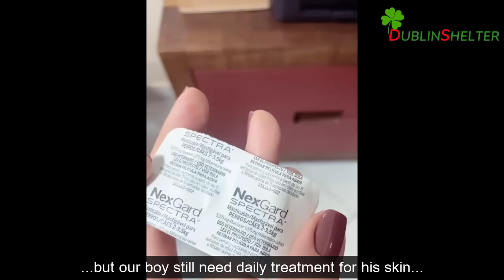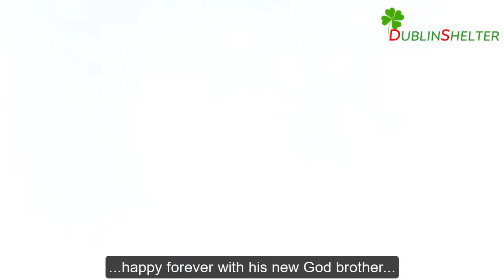While Walking In The Park, I Found A Puppy Hid His Head Himself In The Fence...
On 10 Nov, when walking in the park, I saw a puppy. Look like he was stuck in a house but nobody lived there.He was sad and weak - my heart was broken. I climbed over the gate and checked on him. When he saw me he ran but too weak and failed down...

Credit To: Isabella Macowski
❌ NEM ONG NEM ABRIGO, um ser humano como você
🐶 Menos 197 na rua
🤍Em mundo de influências, prefiro inspirações
⚖️ Entre votos e dogs 🐾
⚓️PR↔️AC